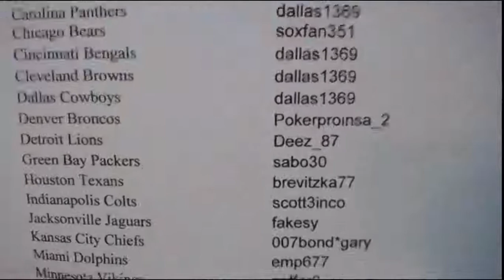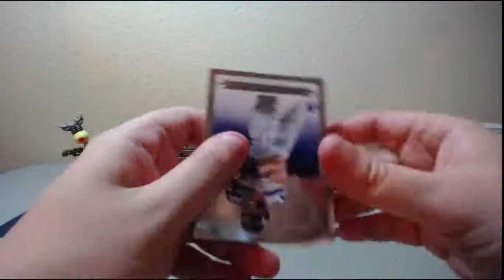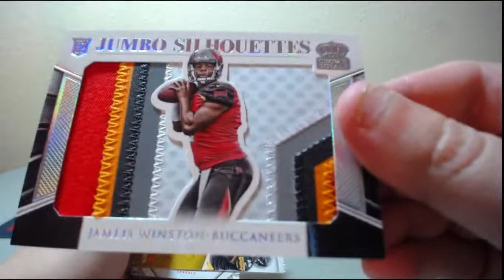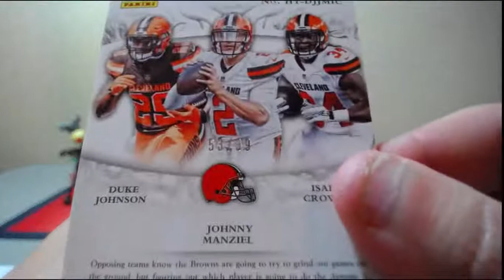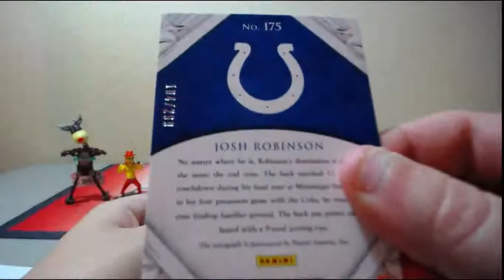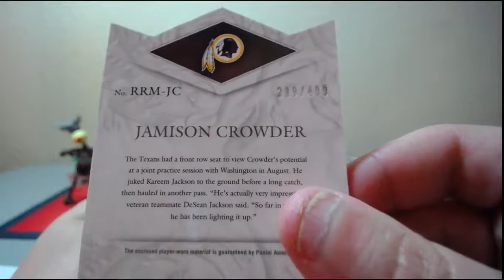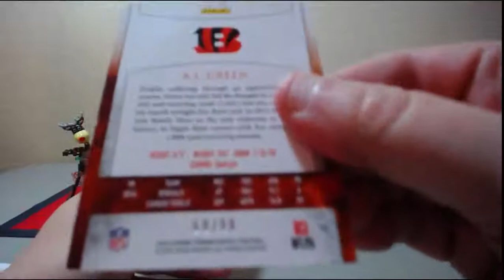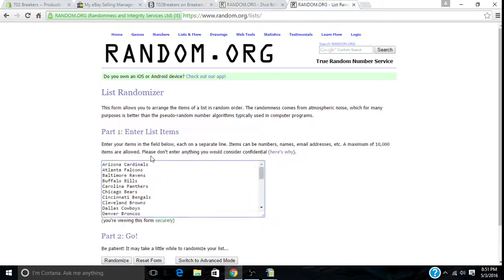05-03-2016 2015 Panini Crown Royale Football 6 Box 1/2 Case Break WOW! CRAZY! AUTO MOJO!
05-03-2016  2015 Panini Crown Royale Football 6 Box 1/2 Case Break WOW! CRAZY! AUTO MOJO!